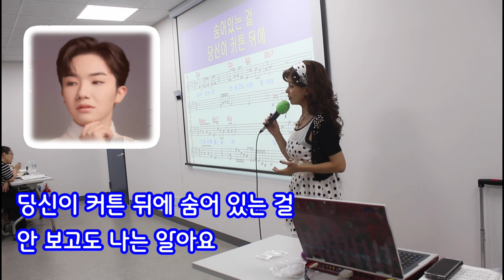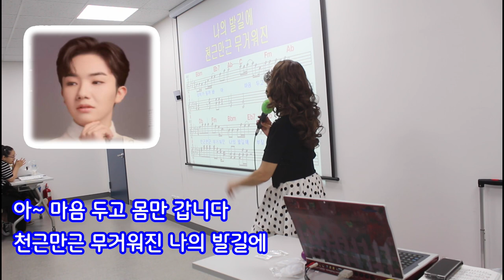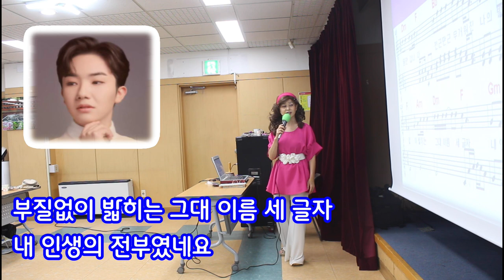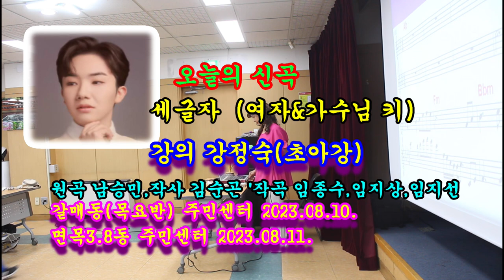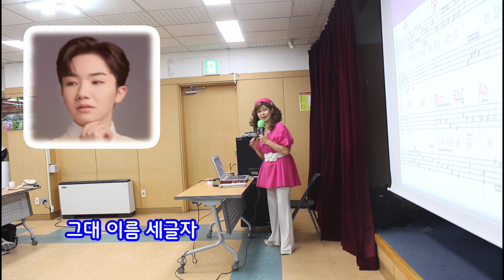신곡@세글자@강정숙@초아강@노래교실@갈매동(목요반)@면목3.8동@주민센터@2023.08.09~10.@원곡 남승민@작사 김순곤@작곡 임종수,임지상,임지선